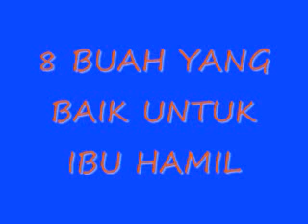8 BUAH UNTUK IBU HAMIL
8 BUAH Yang Baik di konsumsi UNTUK IBU HAMIL